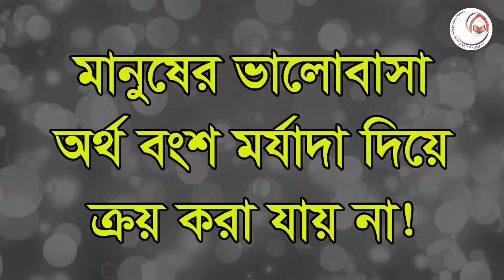মানুষের ভালোবাসা কি দিয়ে অর্জন করবেন৷ (BANGLA WAAZ) Sheikh Rafiq bin Lokman